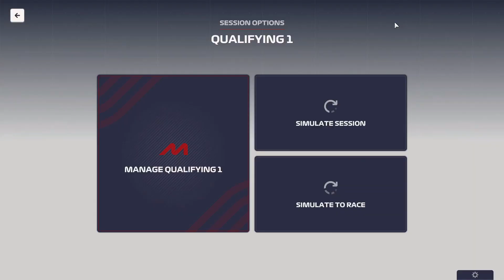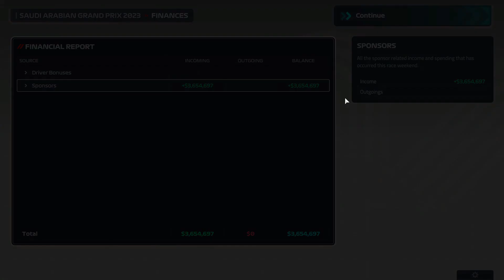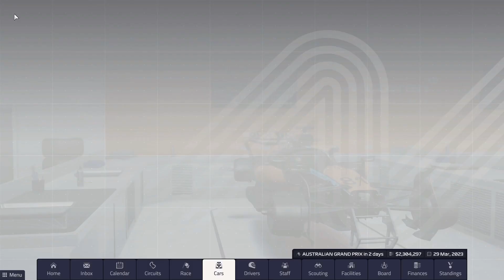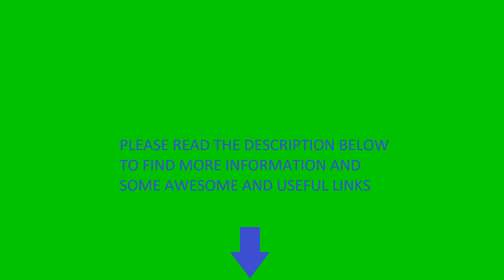F1 Manager 2023 | Mclaren | EP002 S01 Jeddah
F1
F1 Manager
Manager
F1
Formula 1
Formula One
F One
Formula
Red Bull
Ferrari
Aston Martin
Mercedes
Alpine
Mclaren
Haas
Alpha Tauri
Alfa Romeo
Williams
Racing
Cars
Race
Racing cars
Charles Leclerc
Carlos Sainz
Max Verstapen
Oscar Piastri
Lando Norris
Theo Pourchaire
Alex Palau